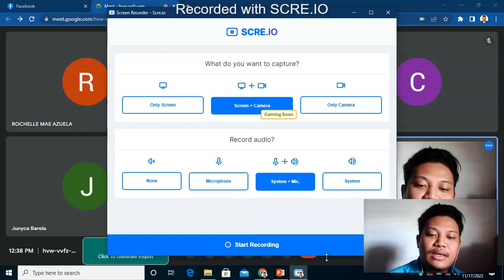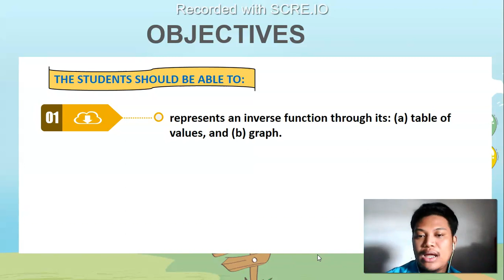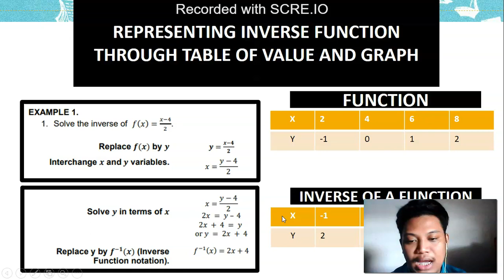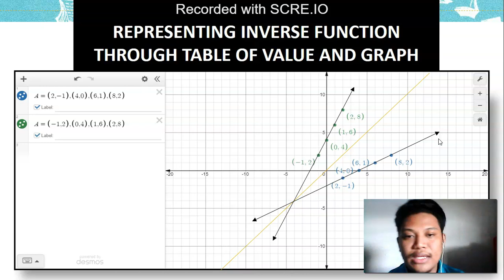REPRESENTING INVERSE FUNCTION THROUGH TABLE OF VALUES AND GRAPHS - ADI